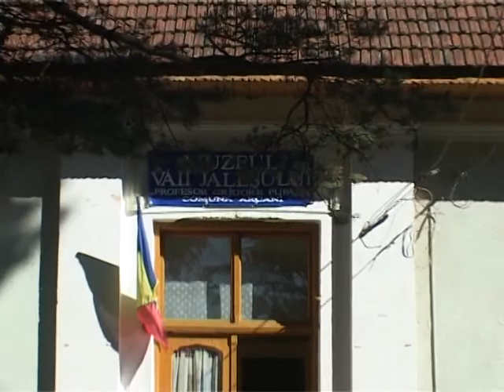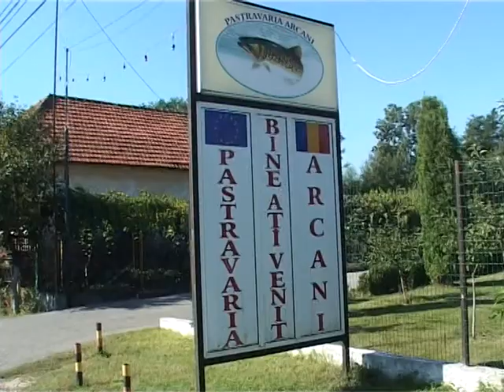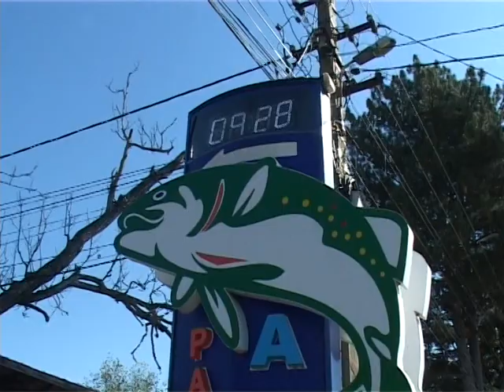VASILE POPESCU PARLAMENTARII VIN DOAR IN CAMPANIA ELECTORALA